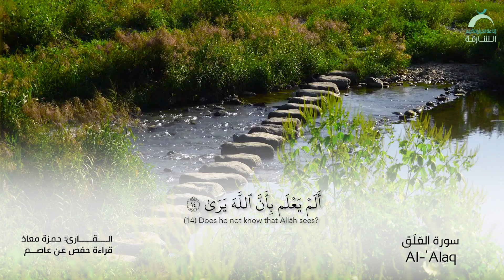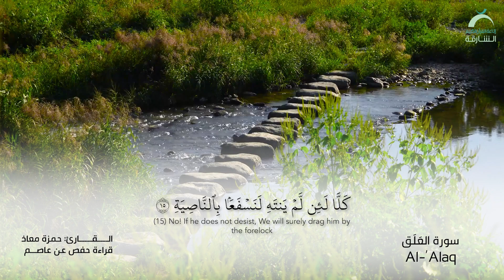96 سورة العلق | القارئ :حمزة معاذ